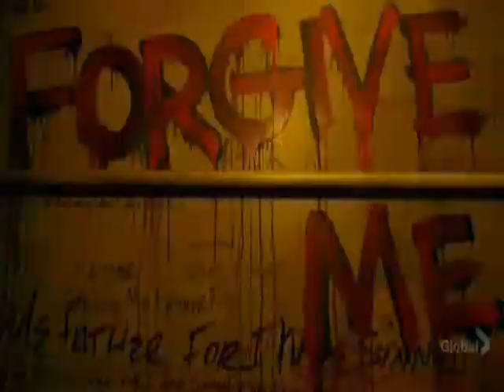Heroes - Fortuna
A fan made Heroes video :). Comments and rates are appreciated :). Enjoy!